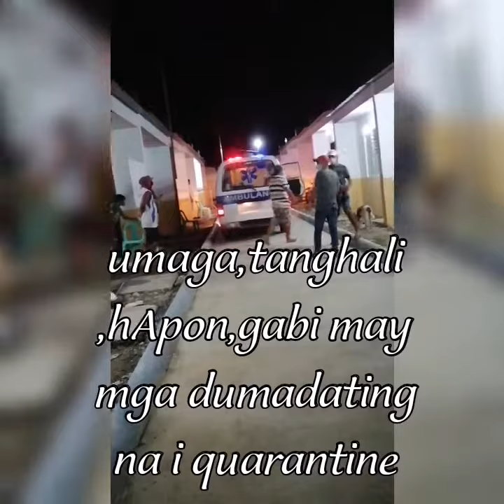5DAYS OF QUARANTINE HERE IN MY PROVINCE (BAGONG DATING NA OFW I QUARANTINE DIN)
hi guys please support me please